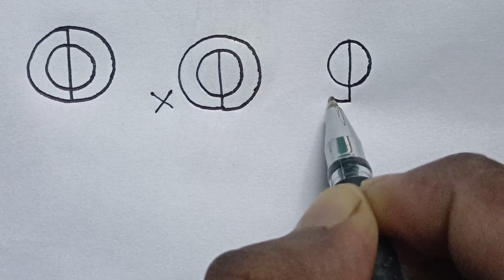Impossible Puzzle Solved without lifting pen